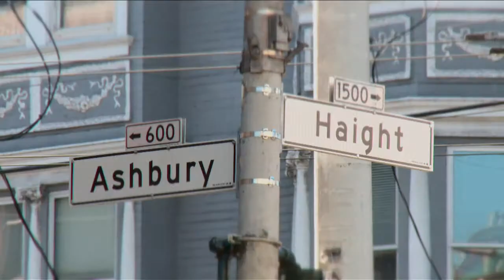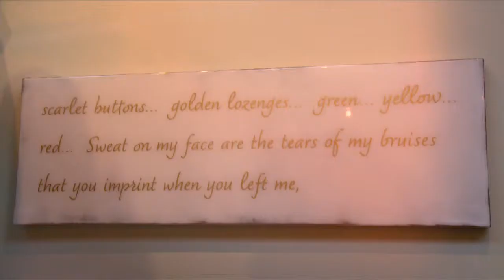3 Chefs 1 City EP 105 FINAL SEGMENT 2